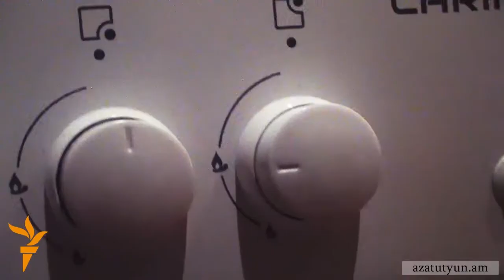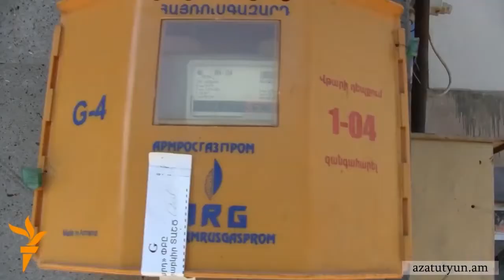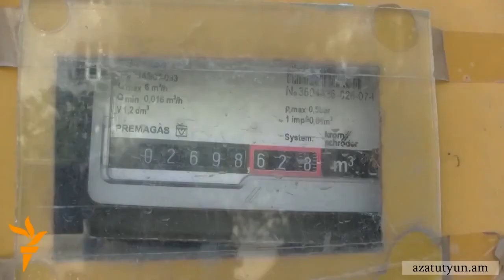Հայաստանը բանակցություններ է վարելու Իրանից գազ գնելու շուրջ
Ինչպես «Ազատությանը» այսօր փոխանցեց Էներգետիկայի և բնական պաշարների նախարար Արմեն Մովսիսյանը, Հայաստանը բանակցություններ է վարելու Իրանի հետ գազ գնելու հարցի շուրջ: